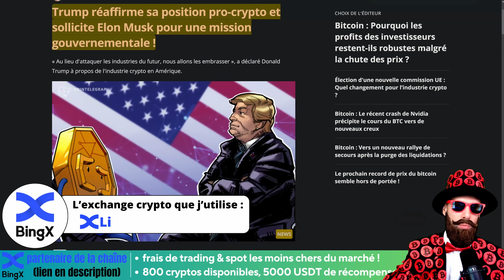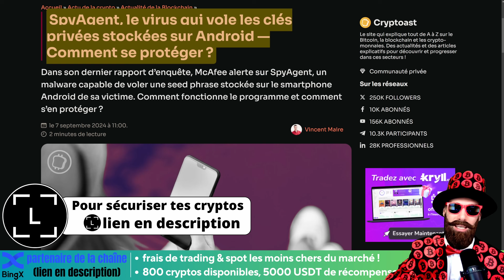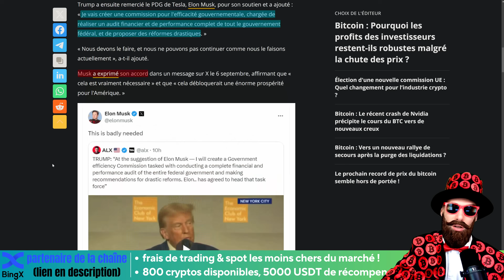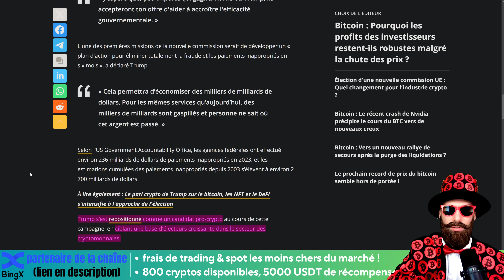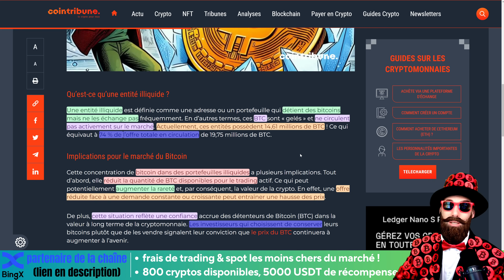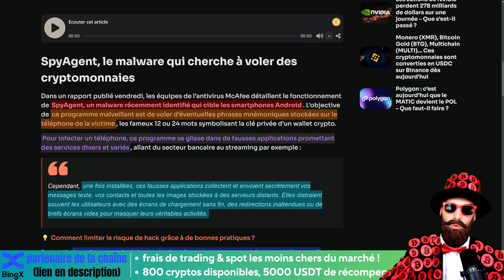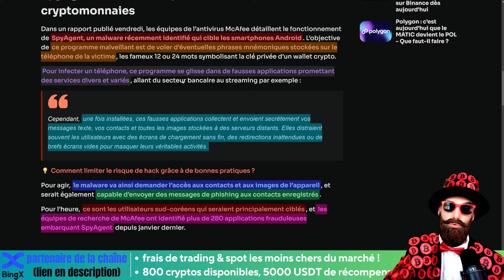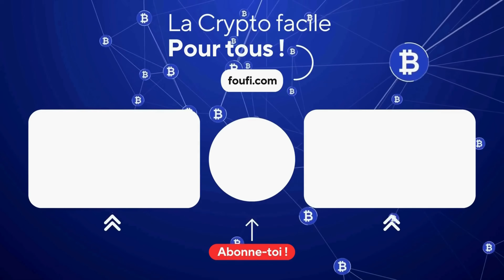🚨Attention ! SpyAgent : Ce nouveau Malware Qui Vole vos Cryptos !!!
🎁 accès à des évènements privés : concours et compétitions privés !
🎁 jusqu'à 5000$ de récompenses : pour les nouveaux inscrits !

☑️Un autre exchange simple, secret et sans KYC pour ceux qui cherche la discrétion absolue

00:00 Sommaire
01:45 news n°1
04:52 news n°2
08:38 news n°3